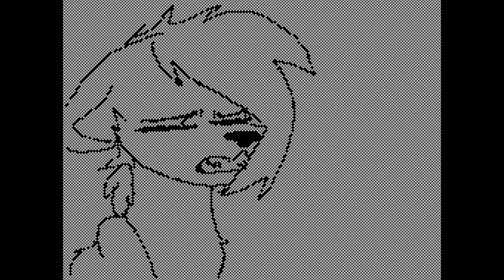[FNaF Sister Location] - Flipnote Animation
I made this on my flipnote channel GON3!
There are many more to come!